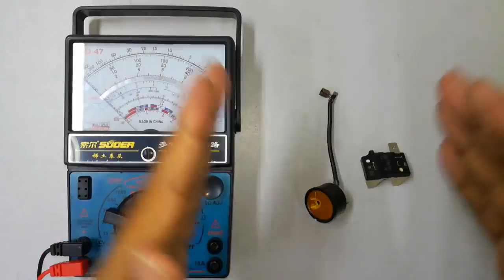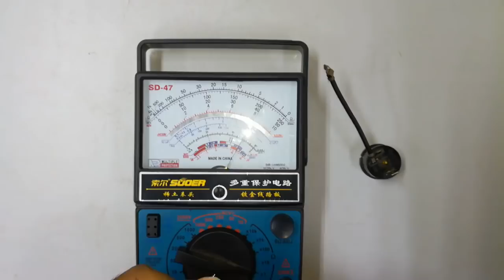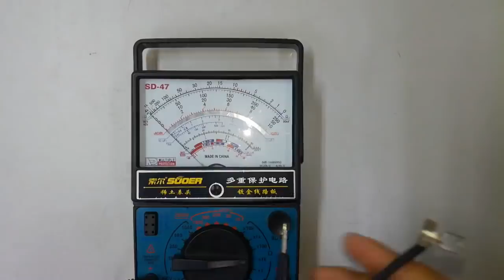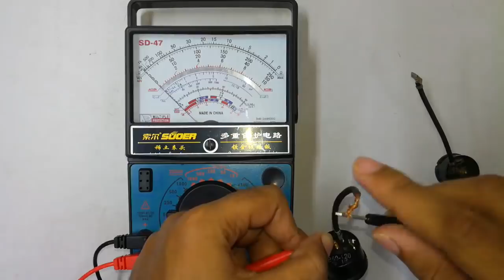ওভার লোড ভালো নাকি খারাপ পরীক্ষা করার 3 টি পদ্বতী । How to test Overload Protector.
আজকে আমি আপনাদের কে শিখিয়েছি কিভাবে আপনারা সহজে টেষ্ট করতে পারবেন  ওভার লোড ভালো নাকি খারাপ । এখানে 3 টি পদ্বতী আমি আপনাদের শিখিয়েছি   আশা করি আপনারা উপকৃত হবেন । যারা এসি এবং ফ্রিজ এর কাজ শিখতে চান তারা এই কোর্সটি করে সহজে এসি ফ্রিজ এর কাজ শিখতে পারেন । নতুন নতুন তথ্য পেতে চেনেলটি ভিজিট করুন ধন্যবাদ সকল কে ।